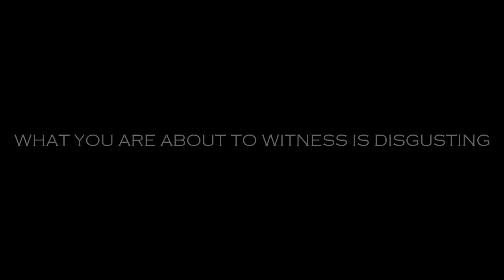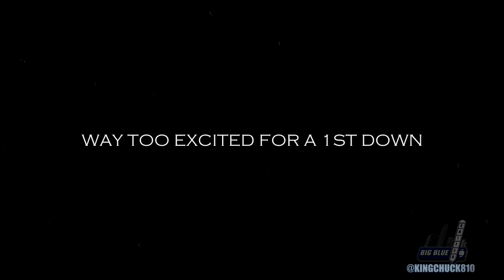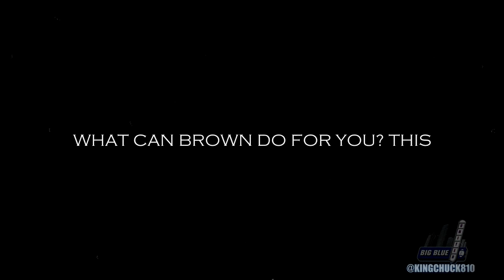Knoxxsterpiece Theatre: Episode 8 Sleepless In San Diego UNCENSORED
Ladies and gentlemen, the most sarcastic episode of the season. Sit with me as we watch the 2013 crash before our eyes.